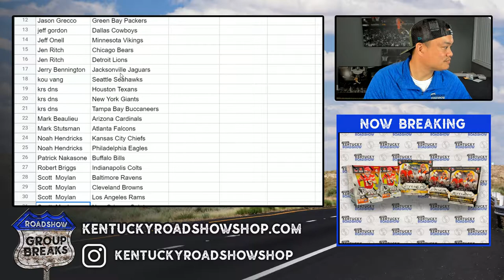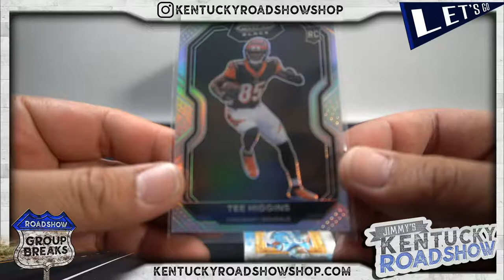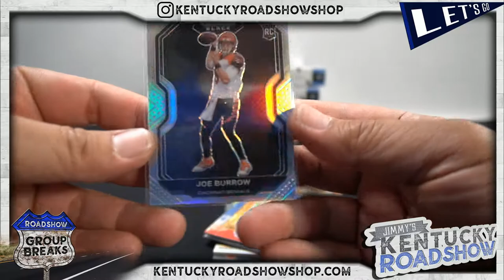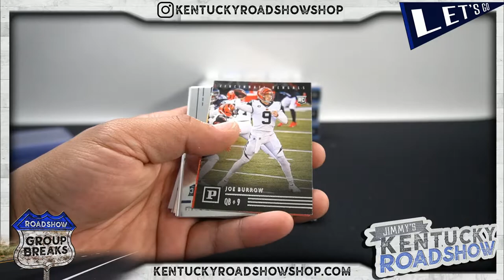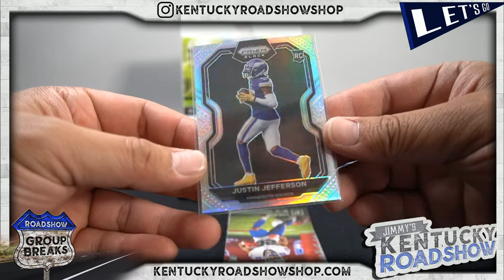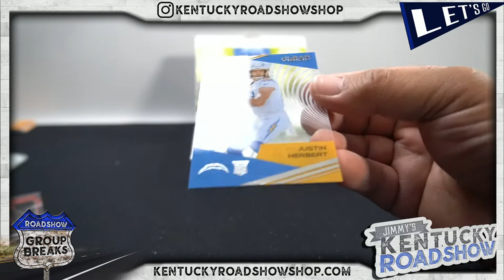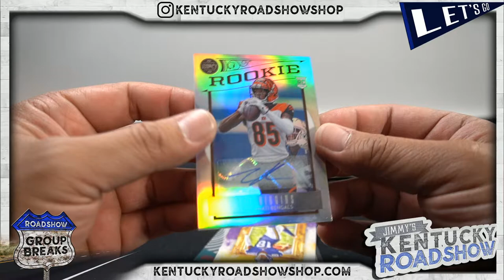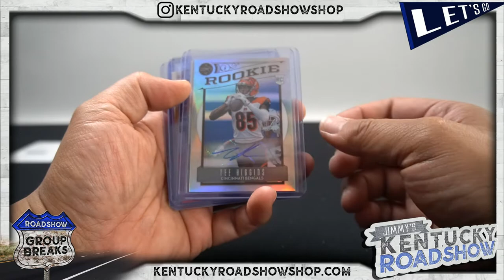2020 Panini Chronicles Football - 6 Box 1/2 Case Break #2